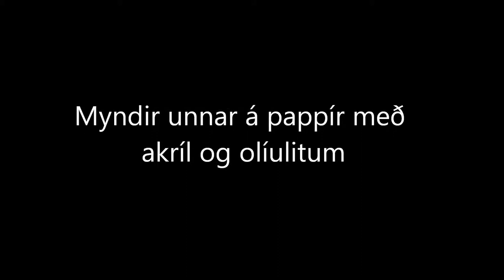Liston Artist Paintings showcase sýnishorn 1994-2012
Liston sýnishorn 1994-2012. Myndir unnar á pappír með akríl og olíulitum.

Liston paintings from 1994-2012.